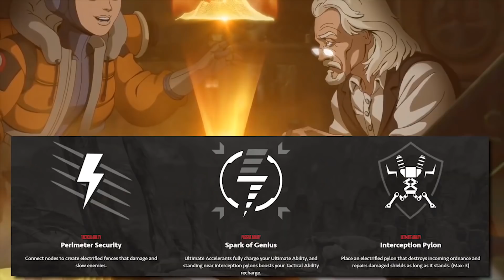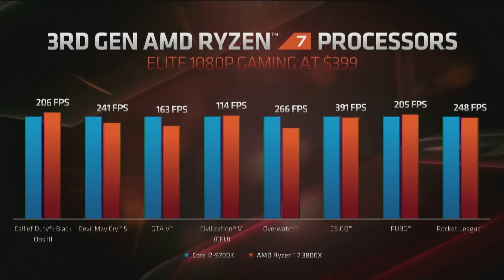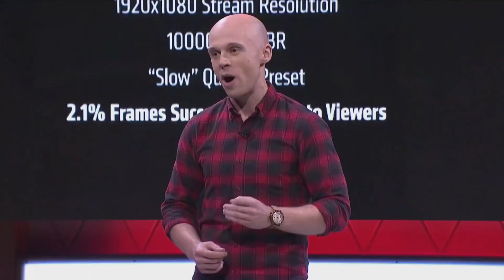Top Games and Announcements from E3 2019 | tl;dr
E3 - the cool kid in the sandbox that has all the new shiny toys except this time, he can't wait to share them with you. This year's E3 had the audience crying, laughing and one person even called it breathtaking. But if you missed all the press conferences at ungodly hours in the morning, don't worry - we've got your back.

Rage Darling takes you through the best of E3 2019. But what do you think was the best?

Phantasy Star Online 2 [MICROSOFT] 1:05
Cyberpunk 2077 [MICROSOFT] 1:33
Halo Infinite [MICROSOFT] 2:19
Xbox Game Pass [MICROSOFT] 2:44
Elder Ring [MICROSOFT] 3:24
Microsoft Flight Simulator [MICROSOFT] 3:51
Star Wars Jedi: Fallen Order [EA PLAY] 4:16
Apex Legends - Wattson [EA PLAY] 4:50
Fallout 76 BR [BETHESDA] 5:25
Doom Eternal [BETHESDA] 5:42
Deathloop [BETHESDA] 6:07
Watch Dogs: Legion [UBISOFT] 6:33
The Division on Netflix [UBISOFT] 7:15
Just Dance 2020 for Wii [UBISOFT] 7:34
Final Fantasy VII(7) remake [SQUARE ENIX] 8:08
Final Fantasy VIII(8) remake [SQUARE ENIX] 8:18
The Avengers [SQUARE ENIX] 8:29
The Legend of Zelda: Breath of the Wild sequel [NINTENDO] 9:04
Animal Crossing New Horizons [NINTENDO] 9:31
Xbox Project Scarlett [MICROSOFT] 10:03
Xbox Controller Series 2 [MICROSOFT] 10:28
AMD Ryzen Chips [AMD] 10:41